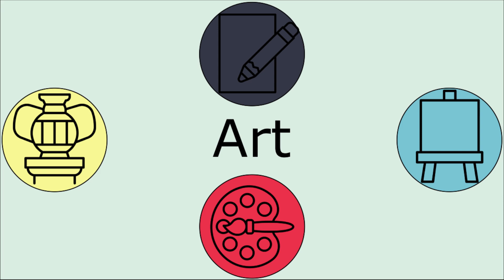Easy High School-level Art Tossups (2/X)